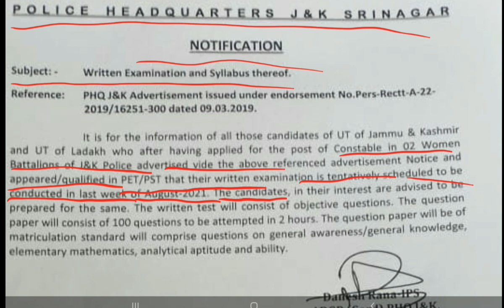𝙅𝙆𝙋 𝙒𝙧𝙞𝙩𝙩𝙚𝙣 𝙀𝙭𝙖𝙢𝙞𝙣𝙖𝙩𝙞𝙤𝙣 & 𝙎𝙮𝙡𝙡𝙖𝙗𝙪𝙨 𝙁𝙤𝙧 𝙏𝙝𝙚 𝙋𝙤𝙨𝙩 𝙊𝙛 𝘾𝙤𝙣𝙨𝙩𝙖𝙗𝙡𝙚 𝙄𝙣 02 𝙒𝙤𝙢𝙚𝙣 𝘽𝙖𝙩𝙩𝙖𝙡𝙞𝙤𝙣𝙨 𝙊𝙪𝙩.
𝗝𝗞𝗕𝗢𝗦𝗘 𝗥𝗲𝗹𝗲𝗮𝘀𝗲𝗱 𝗧𝗵𝗲 𝗗𝗮𝘁𝗲𝘀 𝗙𝗼𝗿 𝗢𝗻𝗹𝗶𝗻𝗲 𝗦𝘂𝗯𝗺𝗶𝘀𝘀𝗶𝗼𝗻 𝗢𝗳 𝗜𝗻𝘁𝗲𝗿 𝗦𝗰𝗵𝗼𝗼𝗹 𝗠𝗶𝗴𝗿𝗮𝘁𝗶𝗼𝗻, 𝗘𝗹𝗶𝗴𝗶𝗯𝗶𝗹𝗶𝘁𝘆 𝗖𝗹𝗮𝘀𝘀 𝟭𝟬𝘁𝗵, 𝟭𝟭𝘁𝗵 & 𝟭𝟮𝘁𝗵 𝗦𝗲𝘀𝘀𝗶𝗼𝗻 𝟮𝟬𝟮𝟭-𝟮𝟮

J&K UT. How To Download Our Ration Card In 2 Minutes? Apne Phone Se Ration Card kaise Download karen. Step By Step With Live Demo In Hindi By SKN Edu Tech👇👇👇👇

Diksha /Nishtha. Result & All Latest Update.How To Check Our Result of18 Modules Of Nishtha Training

Nishtha/Diksha.How  To All Teachers & Masters Who Have Completed Their All Modules Update Their Profile Of Diksha Id.All Important InformationOf 2nd Phase Workshop. Live Demo By SKN Edu. The link of the video is below 👇👇👇

Nishtha //Diksha.How To Register Ourself  For 2nd Phase Of Training As Principal, Lecturer, Head  Master. All Latest Update Regarding 2nd Phase of Nishtha Training At Diksha Protal.To know the whole Process , Plz Press This Link Given below 👇 👇 👇 👇

How To Join & Complete Nishtha Courses.How To Download Our Certificate & Fix All Technical Issues

Nishtha Courses At Diksha Protal // How To Join JK UT Nishtha Courses On Diksha App With Live Demo

Diksha App How To Edit Our Profile as Teacher, Update Our Email, Recovery Email, Classes,Subjects And Join Nishtha Courses On Diksha App. Full Details With Live Demo In Hindi by Suresh Sharma SKN Edu Tech

How To Register Ourself In Diksha App As A Teacher /Master/ZEO/Principal/Lecturer For Nishtha Course Part Ist Vodeo Link 👇👇👇, Press And Watch 👇👇

      sknedutech